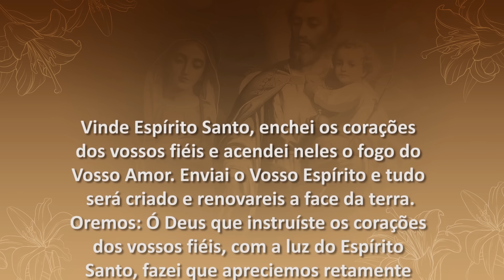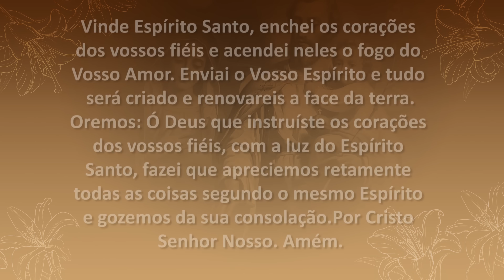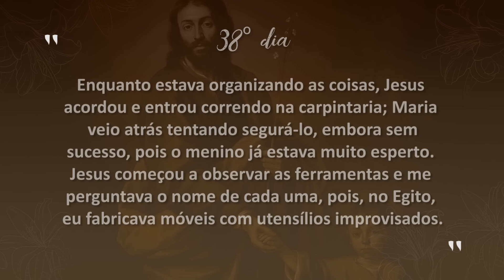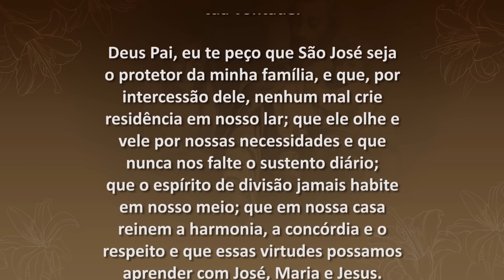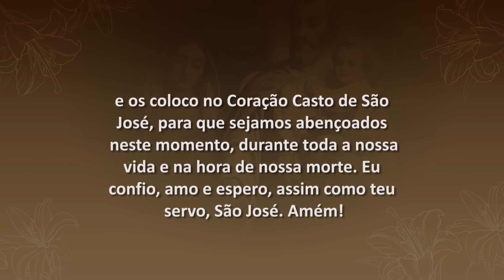3 Meses com São José - 38º Dia | Padre Mario Sartori